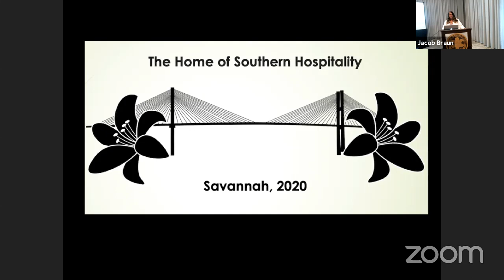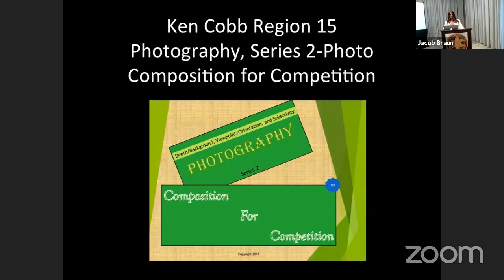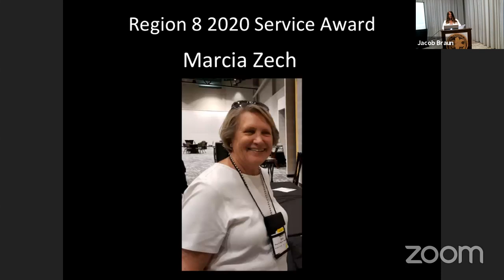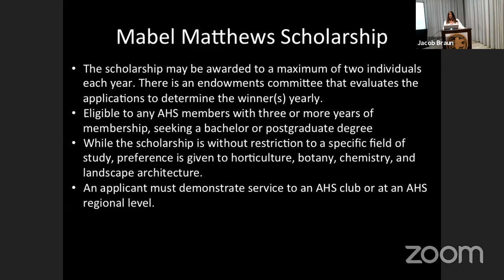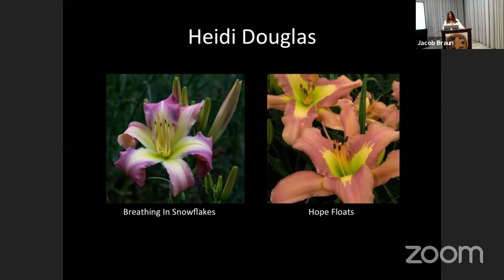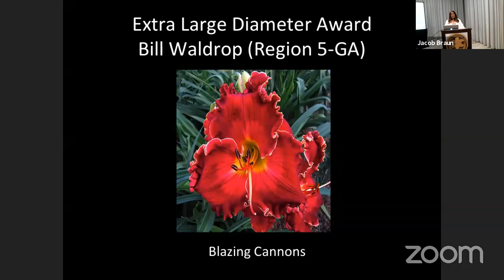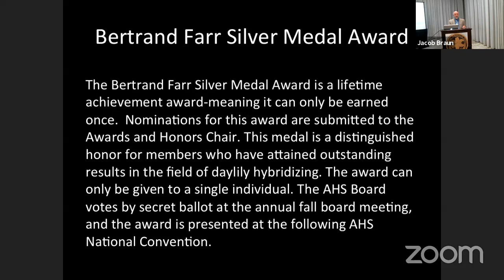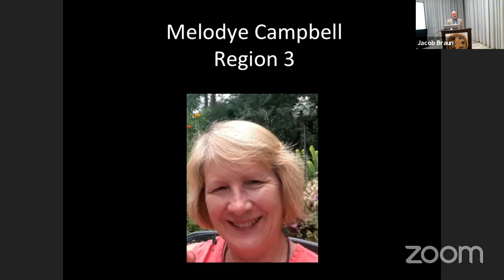2020 Awards and Honors Presentation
The American Daylily Society presents awards and honors at our Annual National Convention. In 2020, with concerns for large gatherings and travel, we had to cancel the National Convention and chose to stream the awards ceremony instead. This is the recording of that live event.